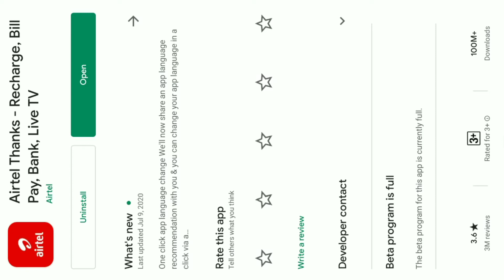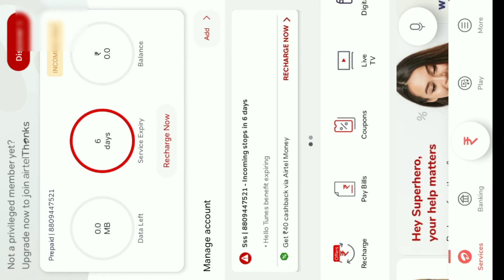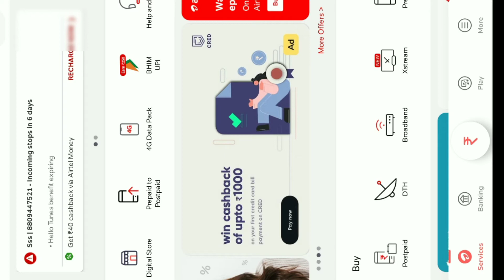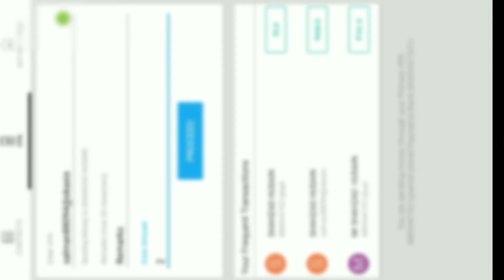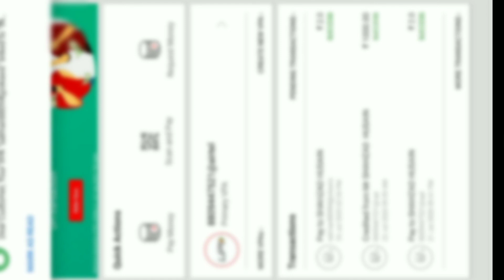Airtel एप्लीकेशन को Use कैसे करे !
Is video me hamne ye bataya hai ki Airtel
एप्लीकेशन को Use कैसे करे !

How to use Airtel,

Airtel ke dwara paise kaise transfer kare,

Bijli bill bhare Airtel   se,

MONEY TRANSFER BY Airtel APPLICATION,

HOW TO PAY ELECTRIC BILL BY Airtel,